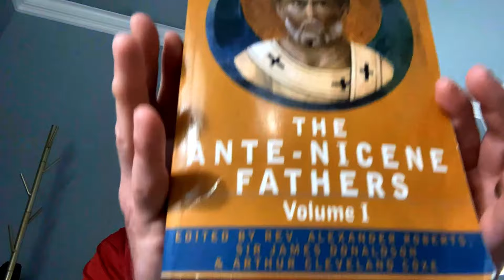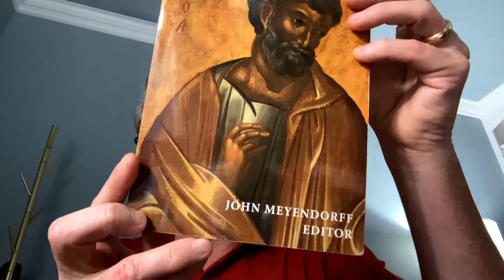From MORMONISM to CATHOLICISM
(contact if you have questions)

What Is Redemption (How Christ's Suffering Saves Us)
Rome Sweet Home
When The Church Was Young
The Jewish Roots of the Eucharist
The Jewish Roots of Mary
Early Church Fathers Set (Jurgens)
Force for good (Catholic Business)

Video Gear I Use:
ATEM Mini ISO
Mix Pre 6 (My audio recorder)
Zoom H6 (cheaper audio recorder)
Wireless Mics
Shure SM7b

Beginner Setup:
Vocaster Audio Interface
Vocaster Mic/Headphones
Wireless Mics
Camera (use your phone)
Camera (either webcam fn. or w/ capture card)
Capture Card